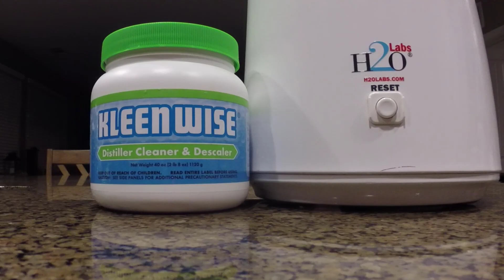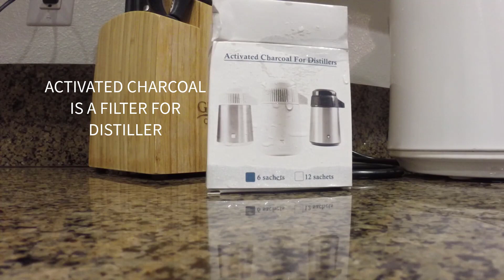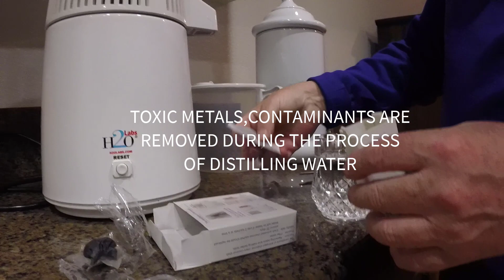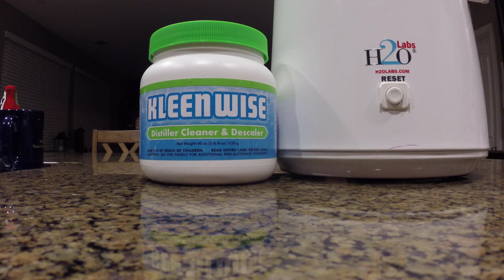How to distilled water at home using H2O Labs | Kleen Wise Distiller Cleaner Review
In this video, you’ll learn how to make distilled water at home. Distillation is the way to purified your water. I use filtered water for cooking and distilled water for drinking.
 How long does it take to distilled one gallon of water ??  Please watch the whole video for important information about our drinking water.